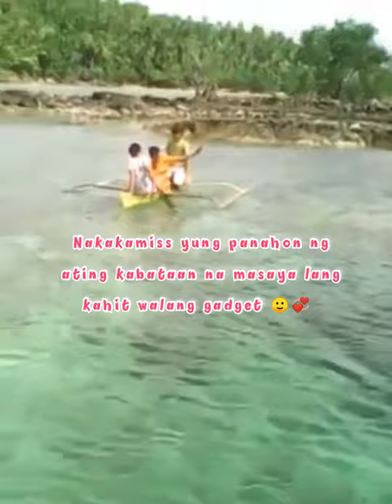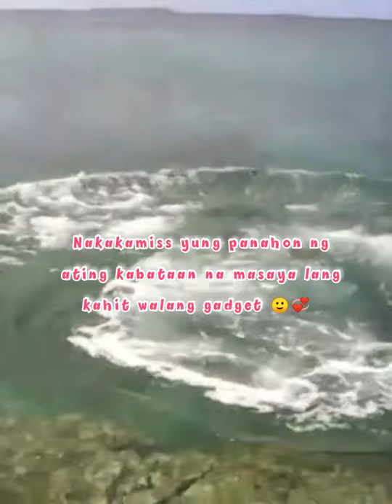4 years ago | Old video